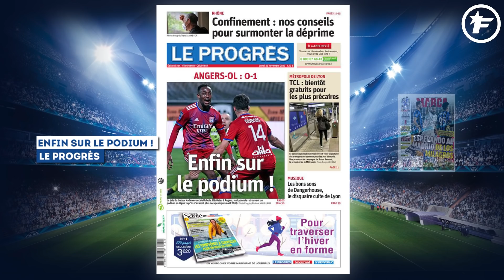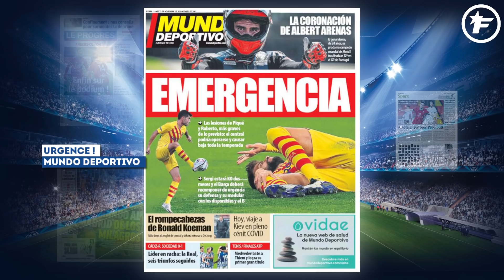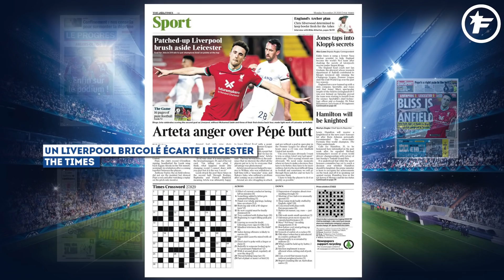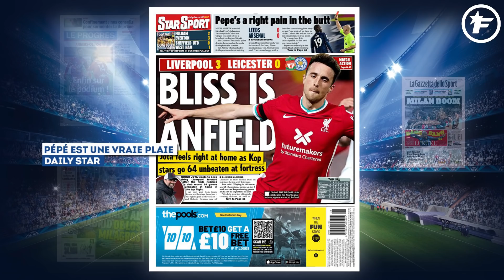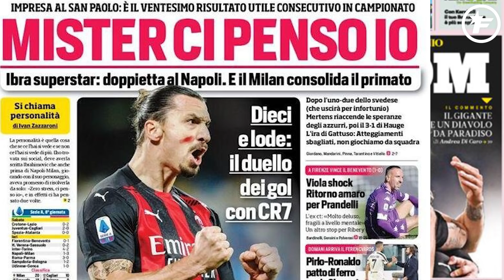L'Angleterre en furie après le coup de sang de Nicolas Pépé | Revue de presse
Nicolas Pépé se fait démonter en Angleterre après son expulsion, le Barça enchaîne les galères et Ibrahimovic est toujours au sommet en Italie, retrouvez dans votre revue de presse Foot Mercato les dernières informations de la presse sportive européenne.

Nicolas Pépé prend très cher après son coup de sang

Outre-Manche, c'est un ancien de Ligue 1 qui fait les gros titres. En effet, hier après-midi, Leeds United et Arsenal se sont quittés sur un match nul (0-0). Mais l'affaire qui secoue les Gunners est l'expulsion de Nicolas Pépé. L'Ivoirien est l'auteur d'un coup de tête sur Alioski à la 51e minute. Forcément, les tabloïds anglais n'épargnent pas l'ancien Lillois. Le Daily Star estime que «Pépé est une vraie plaie». Son entraîneur Mikel Arteta a lui aussi donné son sentiment après le match et il n'a pas aimé ce qu'il a vu : «En considérant que Pepe a été expulsé tôt, on doit se contenter de ce résultat. Je n'aime pas les matchs nuls, mais c'est un point… L'expulsion de Pepe est inacceptable. J'ai aimé la personnalité de l'équipe jusqu'à ce que Pepe lâche l'équipe.» Pour le Mirror, «Arteta était dans une colère noire : le fou Pépé laisse tomber son équipe.» Le Daily Express parle carrément de «fureur» de la part du coach espagnol. Un incident qui pourrait avoir des conséquences pour Nicolas Pépé.

Rien ne va plus au Barça…

À Barcelone, c'est la soupe à la grimace ce matin. Alors qu'hier le club blaugrana redoutait le pire pour Sergi Roberto et Gerard Piqué, les doutes se sont confirmés. Les deux joueurs vont être absents un long moment. Pour Mundo Deportivo, il y a «urgence» au sein de la maison blaugrana. «Les blessures de Piqué et Roberto sont plus graves que prévu : le défenseur central pourrait se faire opérer et être absent toute la saison. Sergi sera absent au minimum deux mois et le Barça doit d'urgence recomposer sa défense», déplore le journal catalan. Ronald Koeman n'a plus que Clément Lenglet de disponible à ce poste actuellement. Une situation préoccupante et qui selon Sport va «obliger le Barça à recruter cet été hiver», lors du prochain mercato. Et la cible prioritaire reste le défenseur de Manchester City, Eric Garcia. Et comme rien ne va pas en ce moment en Catalogne, Lionel Messi n'y est plus comme le juge AS sur sa Une. Face à l'Atlético de Madrid, samedi : «Messi a offert sa pire version avec 23 ballons perdus.» Quand rien ne va décidément…

Ibrahimovic continue de régaler la Serie A

On termine ce tour de la presse en Italie où le choc entre Naples et Milan, hier soir, a tenu toutes ses promesses. Et c'est l'inoxydable Zlatan Ibrahimovic qui a été le grand artisan d'une victoire (3-1) des Rossoneri. Pour la Gazzetta dello Sport, c'est «le boum du Milan» ! «Une épreuve de force à Naples où Ibra a fait de la magie avant de sortir sur blessure.» Pour le Corriere dello Sport, la «super star Ibra, s'occupe de tout !» Grâce à son «doublé au Napoli, le Milan consolide sa 1ère place en Serie A.»